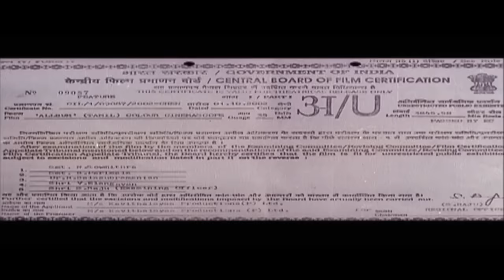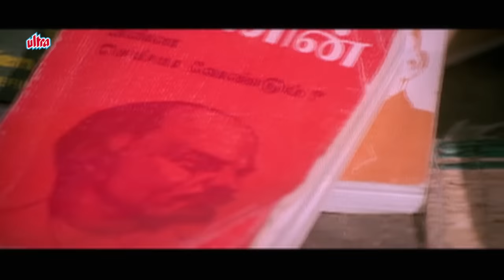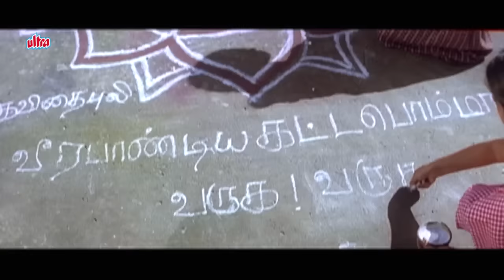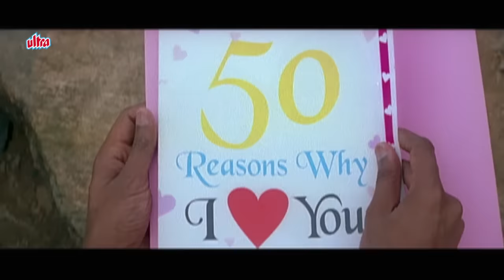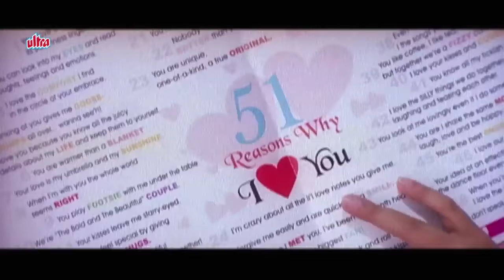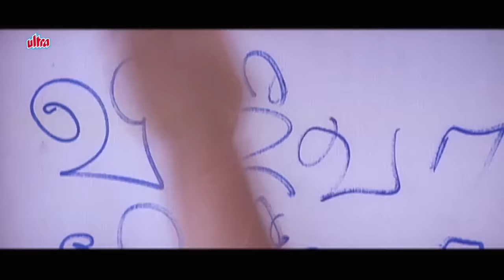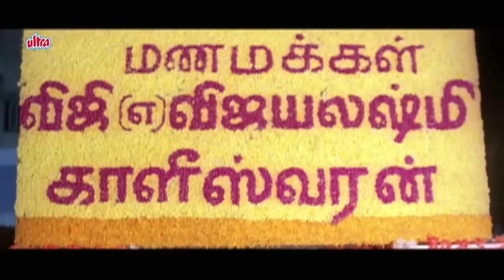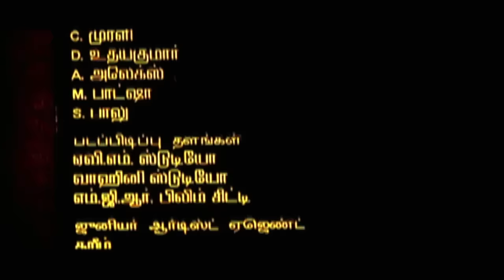Album | Tamil Full Movie | Aryan Rajesh, Shrutika, Prakash Raj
Superhit tamil movie Album (2002)
Star Cast: Aryan Rajesh, Shrutika, Prakash Raj, Saritha, Vijaykumar, Balachandra Menon, Nizhalgal Ravi, Karunas.
Producers: Rajam Balachander, Pushpa Kandaswamy
Director: Vasanthabalan